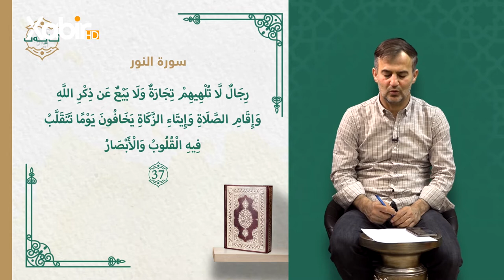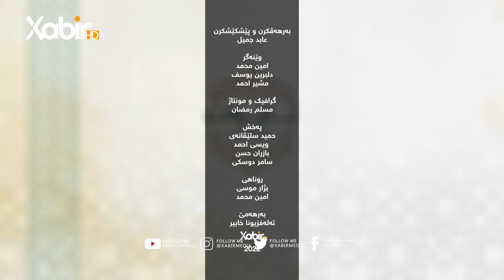بەرنامێ ئایەت | ماموستا عابد جمیل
بەرنامێ ئایەت
بەرهەڤکرن و پێشکێشکرنا: ماموستا عابد جمیل
ـــــ
هەمى ئەکوانتێن دەزگەهێ خابیر